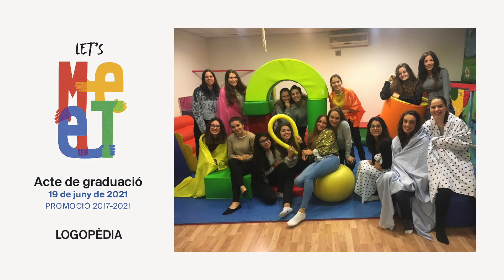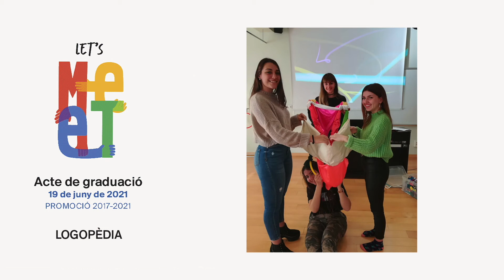Actes graduació FPCEE 2021 - Psicologia i Logopèdia